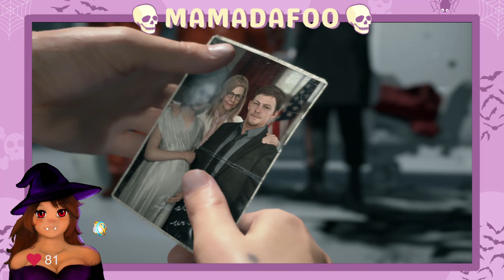Not the best place to be stranded | Episode 1: Porter | Death Stranding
Not the best place to be stranded

꧁•⊹٭𝚂𝚘𝚌𝚒𝚊𝚕𝚜٭⊹•꧂

🕹️Game Used:
Death Stranding

Death Stranding Description:
After the collapse of civilization, Sam Bridges (Norman Reedus) must journey across a ravaged landscape crawling with otherworldly threats to save mankind.
⚠ Content Warning ⚠
Partial Nudity, Intense Violence, Strong Language, Blood

MamaDaFoo is a Variety Streamer. They are primarily focused on story-based games.
Mama plays for fun, and she is FAR from pro-gamer status.

꧁Music꧂